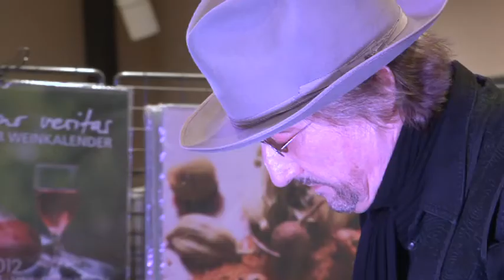Marius Müller-Westernhagen in Erfurt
Erfurt, 25.10.11: "Hottentottenmusik"- so heißt die neue CD von Marius Müller-Westernhagen. In Erfurt hat er  sie gestern vorgestellt- und nahm sich für seine Fans über eine Stunde Zeit für Autogramme, Fotos und Smalltalks.